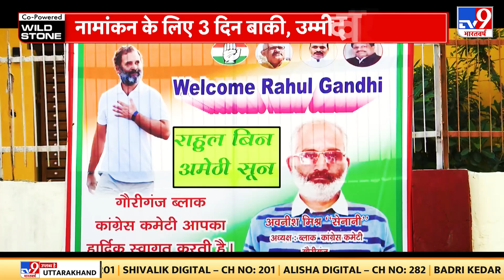Lok Sabha Election 2024: Amethi में Rahul Gandhi तो Raebareli में Priyanka?